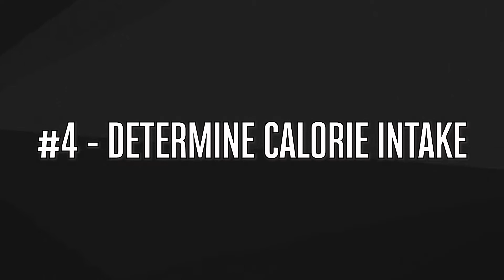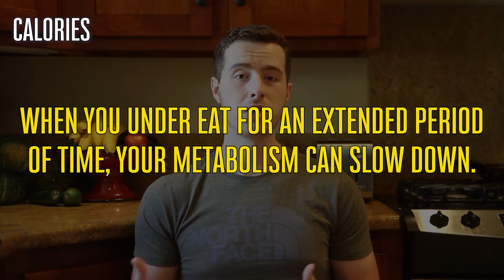How To Lose Weight For Basketball (SAFELY) | PART 2| Basketball Nutrition Tips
Today I go over PART 2 of how to lose weight for basketball. I give you some basketball nutrition tips that will help you lose fat for basketball without losing muscle in a safe and effective way..

😱Learn Which Of These 4 Diet/Training Mistakes Is Destroying Your Performance On The Court RIGHT NOW... (+ a customized strategy to help you fix it)

4 Nutritional Mistakes That Are Destroying Your Athletic Performance. Download the FREE guide and video series

Welcome to the T. Clark Nutrition YouTube channel! If you're a basketball player who's looking to achieve your athletic potential and put yourself in a position to play at the highest level, this is the channel for you.

For more resources on getting started with nutrition as a hooper (for free),

See you on in the next video!